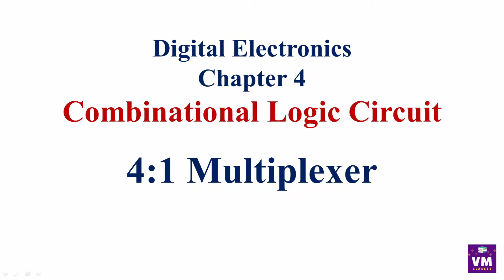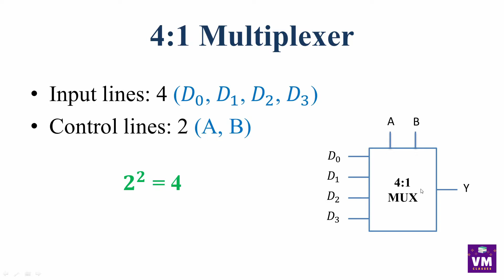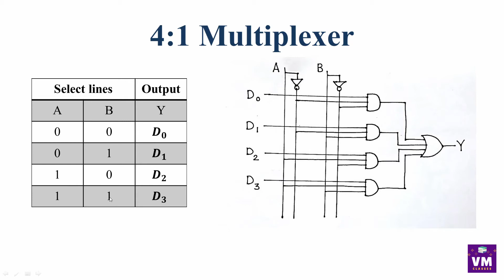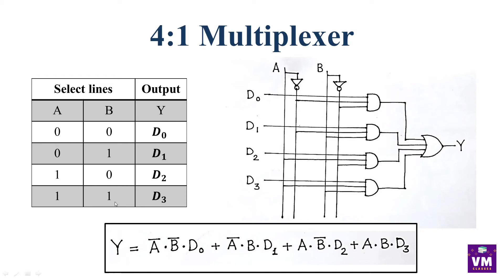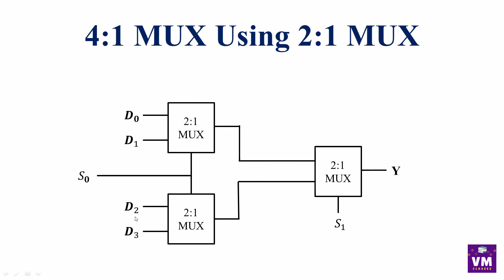Ch.4 Combinational Logic Circuits | In Hindi | 4:1 multiplexer | MUX | 12th Std.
Chapter 4: Combinational Logic Circuits in Hindi
MUX in Hindi
DEMUX in Hindi
ENCODER in Hindi
DECODER in Hindi
Explanation in Hindi
12th Class Vocational Electronics in Hindi